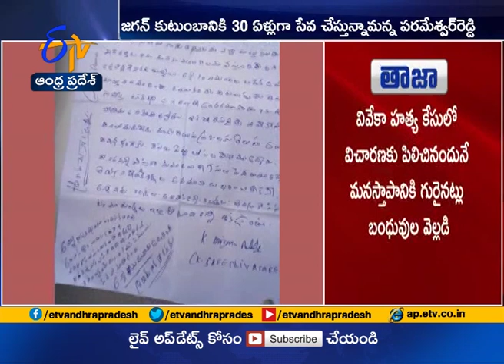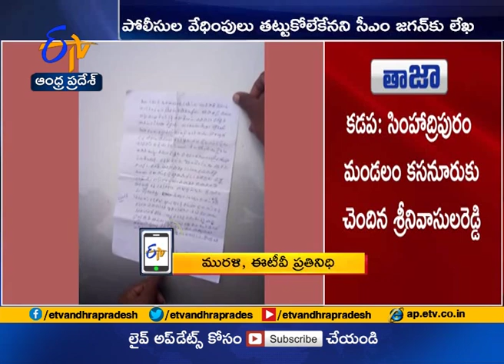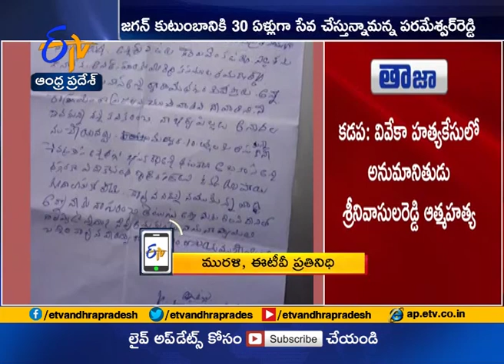Two Separate Letters Written By Srinivasulu Reddy Separately to the CM Jagan &YS Bharath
Etv Andhra Pradesh